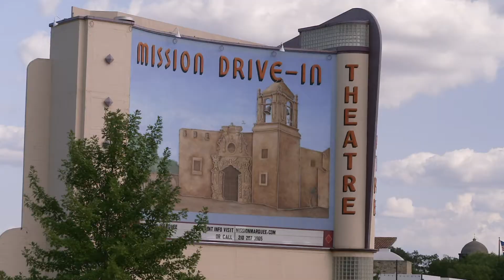Lone Star National Bank's Secret Teller San Antonio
Will you be the next lucky winner of our Secret Teller Giveaway!  Don’t forget to visit our motor banks!  Lone Star National Bank…We do what the little banks can’t and the big banks won’t!